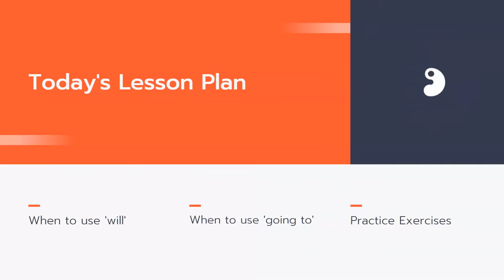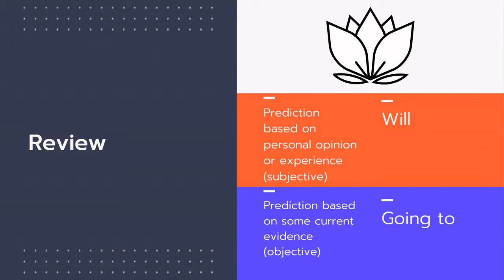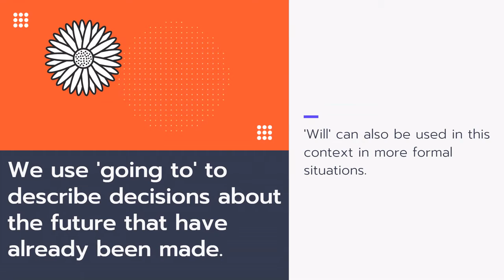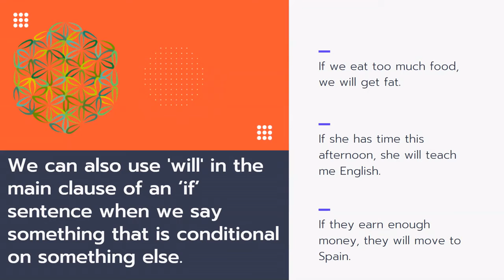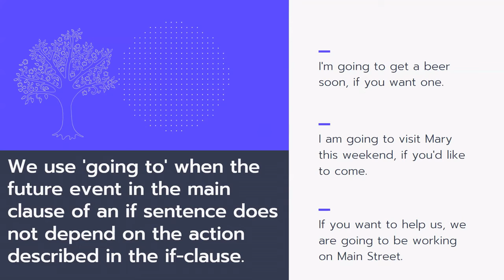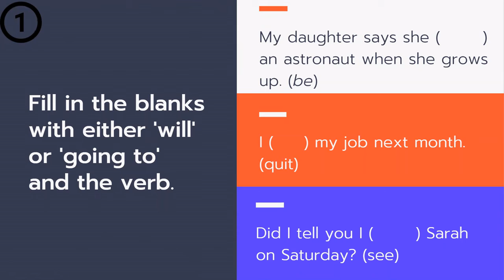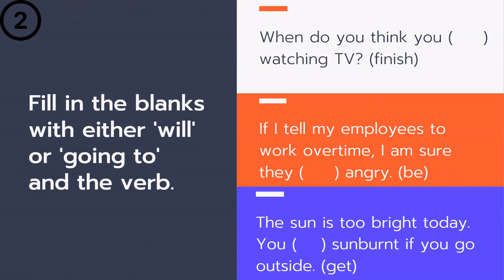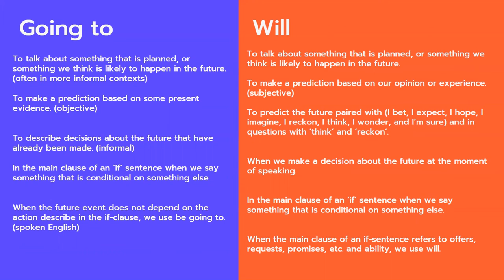WILL / GOING TO: The Difference Between Will and Going to | Talking about the Future | ESL Grammar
'Will' and 'Going to' are both used to talk about the future. For example:
'I will play basketball tomorrow'
'I am going to play basketball tomorrow'
Sometimes they have the same meaning, but oftentimes they don't.
In this video, I examine the subtle differences by teaching you advanced grammar. There are exercises at the end, so make sure to watch the entire lesson.
I teach online English lessons from 10$ per hour. I use zoom, skype, hangouts, whatsapp and wechat.
I teach on italki from 3$ per half hour. Here is my teacher profile:
Like the music in this video? I am a musician and this is an original song. Listen to the song here:
Please leave a comment telling me your thoughts on these adjectives.